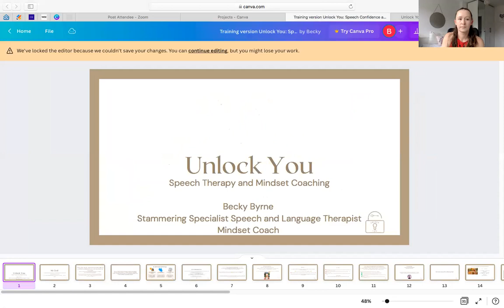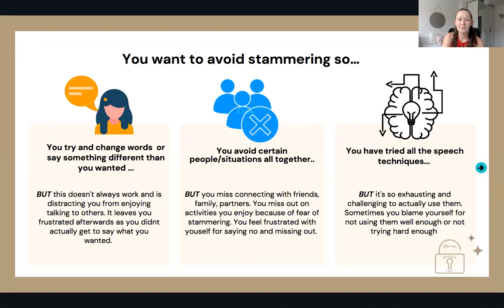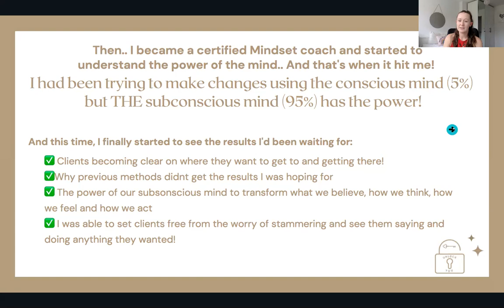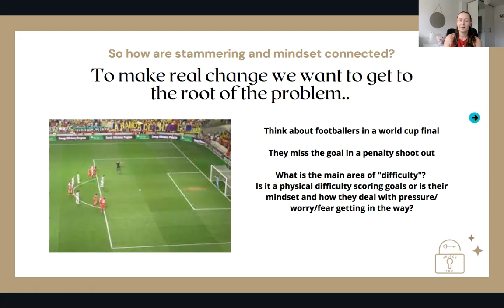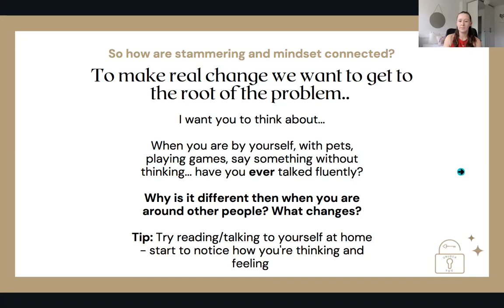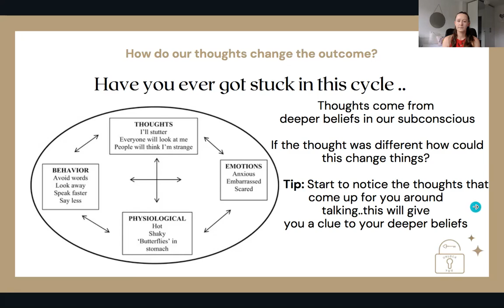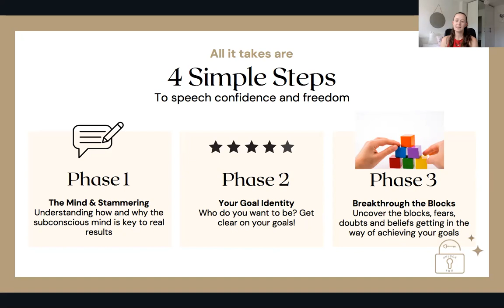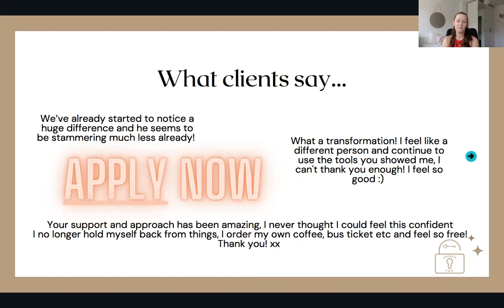MINDSET TRAINING FOR PEOPLE WHO STAMMER/STUTTER Stammering/stuttering tips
Mindset training for young people and adults who stammer/stutter
Tips to improve your mindset for stammering/stuttering
Launch of online course: Unlock You Speech Freedom and Confidence